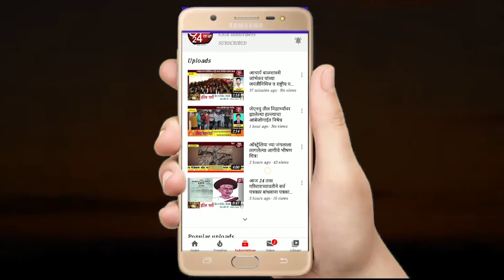मुख्यमंत्रांच्या समोर शेतकरी करणार आत्मदहन...